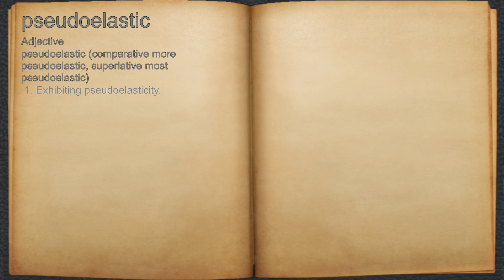What does pseudoelastic mean?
A spoken definition of pseudoelastic.

Intro Sound:
Typewriter - Tamskp